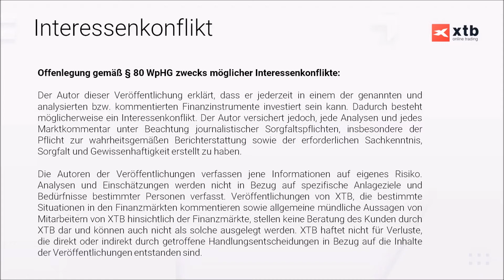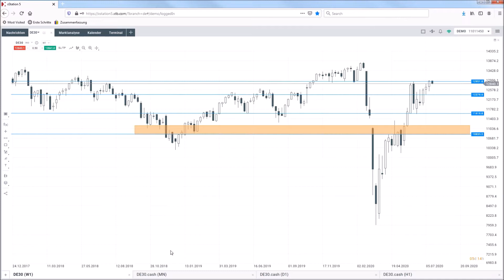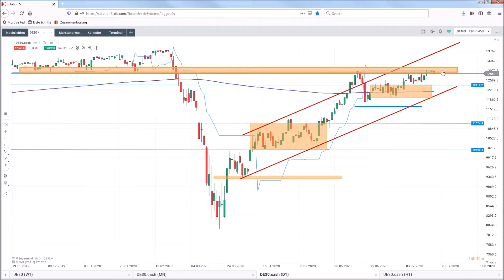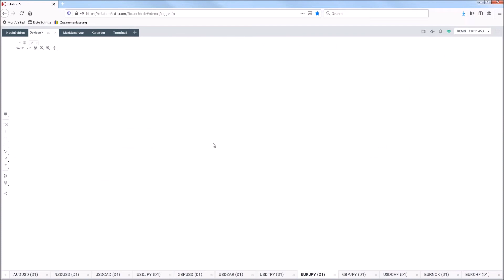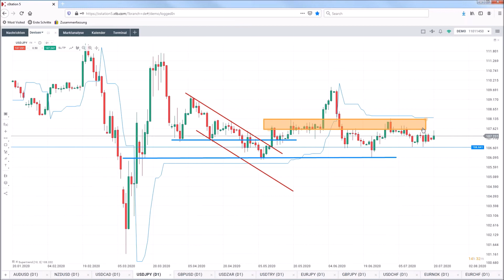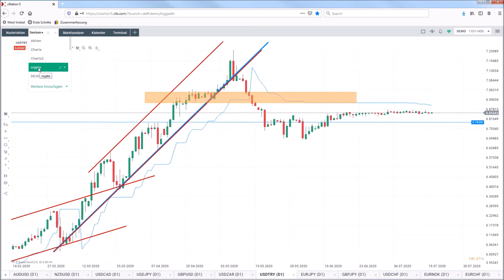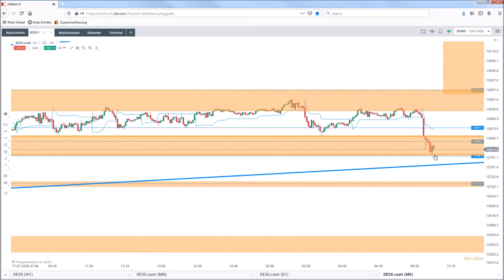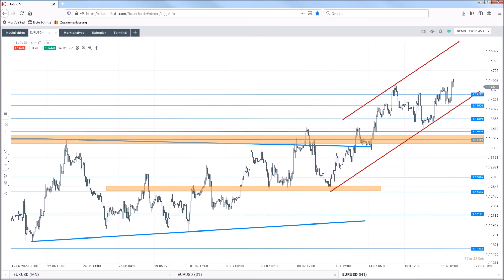Salomons Marktausblick | 20.07.2020 | XTB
Stefan Salomon blickt aus Sicht des Chartanalysten jeden Montag- und Mittwochmorgen um 9:00 Uhr gemeinsam mit XTB und Ihnen auf die Märkte.